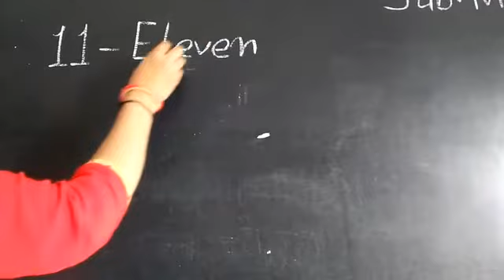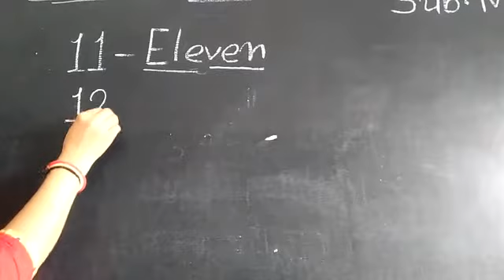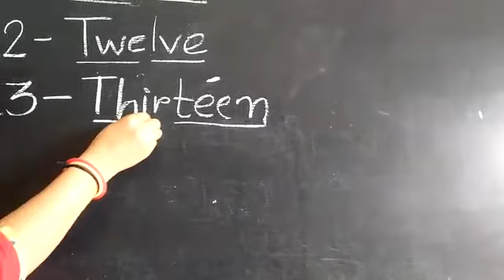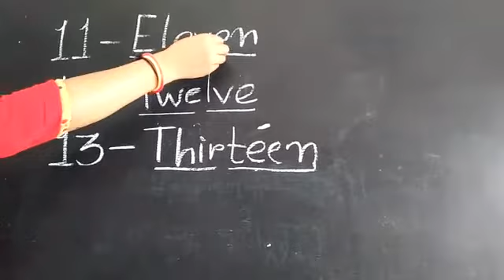Std UKG Maths 11 to 100spellings part 1